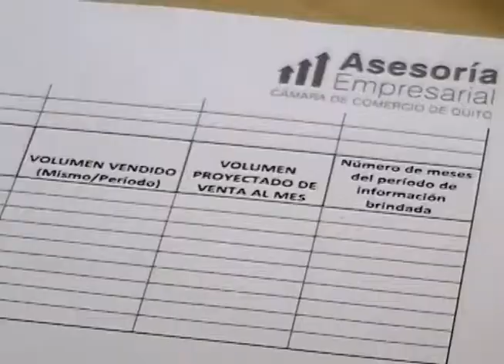Prepárese para los cambios del mercado y cumpla con la normativa tributaria de manera efectiva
Estamos iniciando el año y es momento de realizar presupuestos y fijar metas que contribuyan con el crecimiento de su empresa o negocio, así como de cumplir con normas que le den la seguridad que usted necesita para seguir adelante, por ello la Cámara de Comercio de Quito pone a su disposición dos excelentes asesorías que le apoyarán en su ardua labor, estas son la asesoría Contable y Empresarial.

La Asesoría Contable lo ayudará a cumplir con la normativa exigida por las autoridades tributarias, asesorándole de forma ágil y personalizada en temas como: Tipos de Gasto, Normas NIIF's, Depreciación, Leasing, Estados Financieros y Aplicación contable de normas tributarias.

Mientras que en nuestra Asesoría Empresarial lo apoyaremos para que a través del uso de tecnología logren ser eficientes en el uso del dinero, tiempo y manejo de su personal para llegar a una mayor rentabilidad. Gracias a nuestro modelo de Finanzas usted podrá saber cómo se encuentra el negocio y que podría mejorar para incrementar su rentabilidad.

Además para ello ponemos a su disposición un completo kit del emprendedor que incluye:

1. Enfoque Estratégico
2. Pronóstico Financiero
3. Modelo de Negocios
4. Diagnóstico de Conocimiento
5. Análisis del Portafolio de Productos